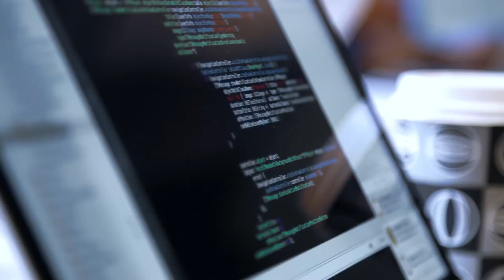3 minutes about Minc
About Minc, Malmö, our great entrepreneurs and the startup community